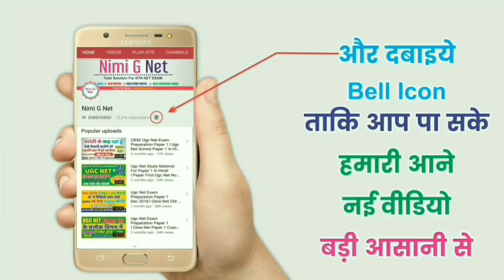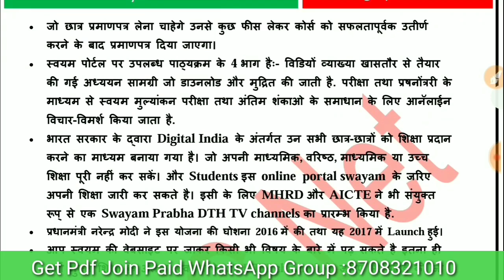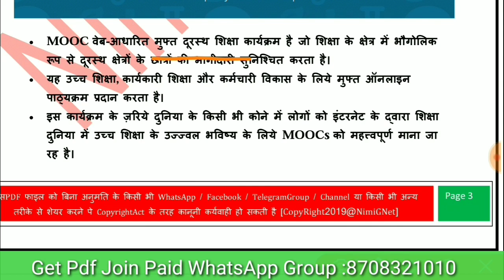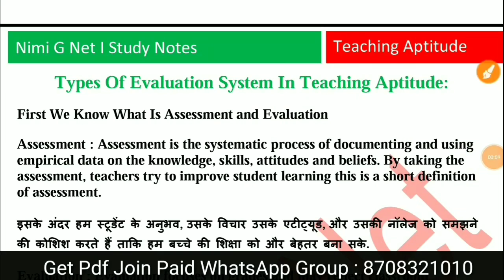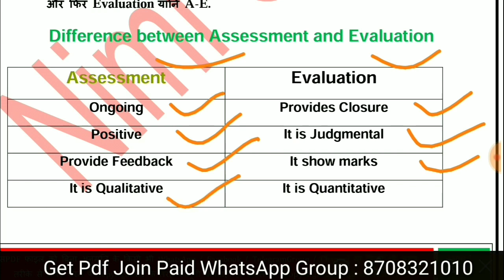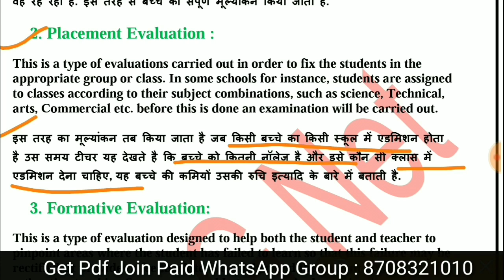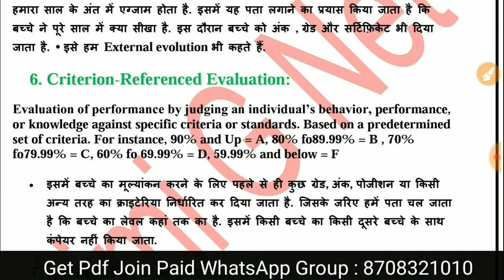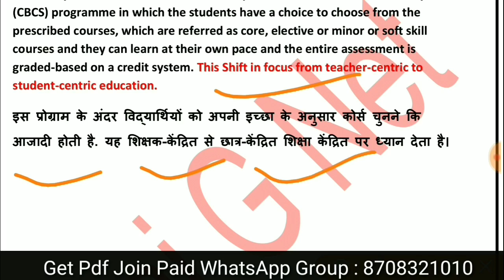Nta Ugc Net Teaching Aptitude In Hindi ll शिक्षण अभिवृत्ति Ugc Net